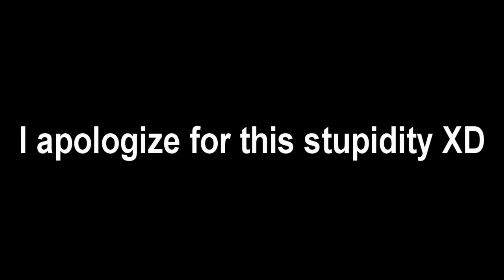Lions With Hats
DOES ANYONE REMEMBER THIS?

Because I found it and felt like I needed to re-upload it... especially since I /was/ requested to some time ago now that I think about it (Oops).

ENJOY THE STUPIDITY. 8D